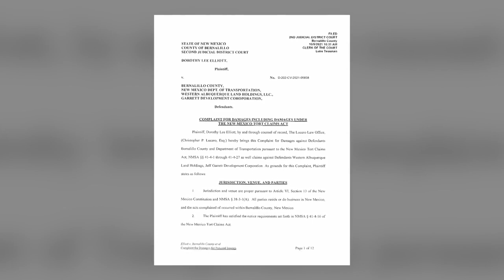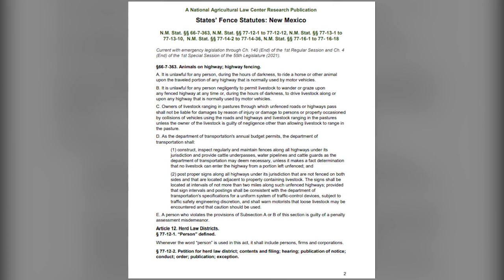Lawsuit filed against by woman who struck cow, claims county left fence in state of disrepair